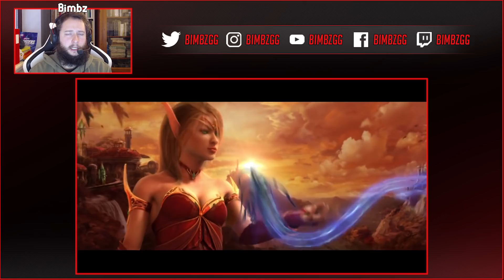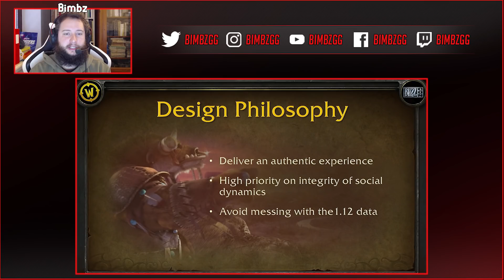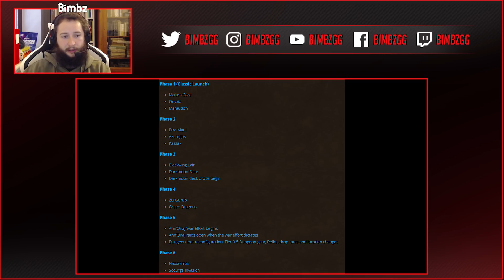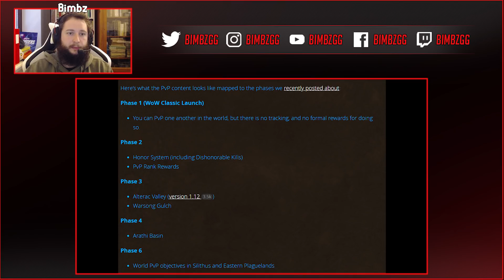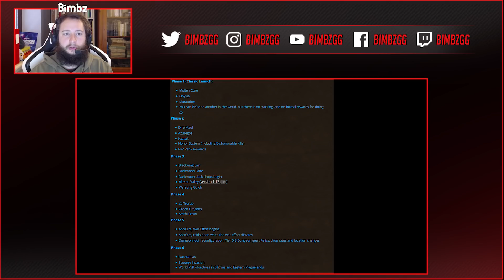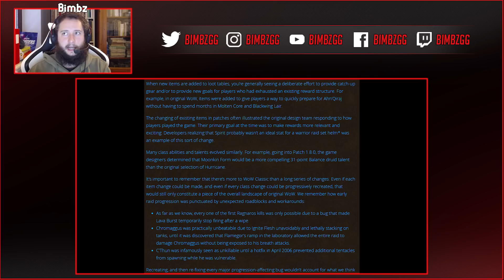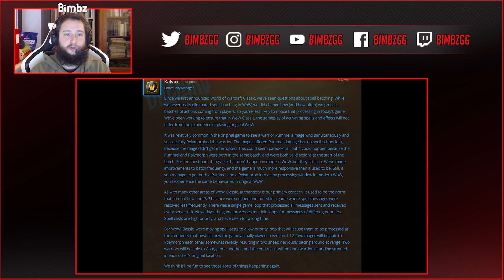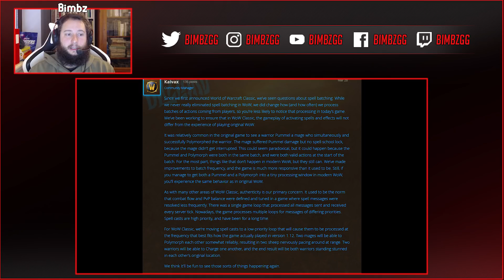Classic WoW: Tutte le informazioni che abbiamo!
Ho raccolto tutte le informazioni che abbiamo a disposizione ad oggi(13/05/2019) riguardanti World of Warcraft Classic e, discuto su alcuni punti ancora da definire.

Streammo su follow/like se vi e piaciuto il video!
Potete supportarmi e rimanere aggiornati sulle mie Live/video seguendo pure i miei social qua sotto: